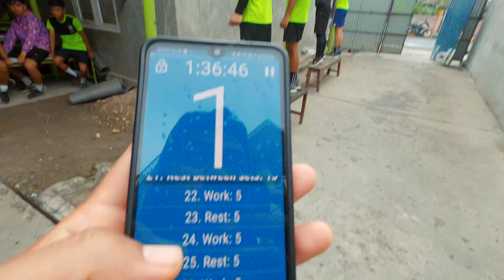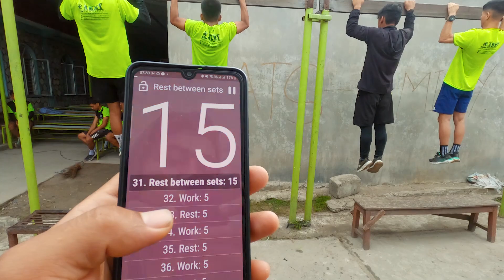Morning Sessions!! 😉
For new admission: Pre Army Training School
Hospital Chowk, Pokhara